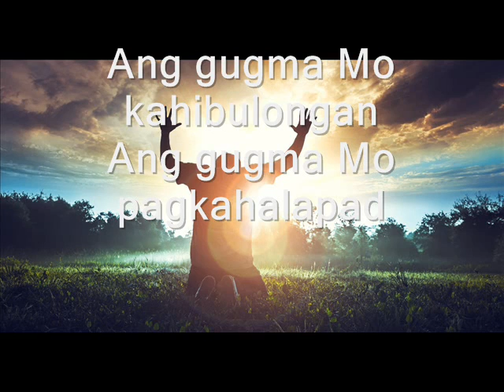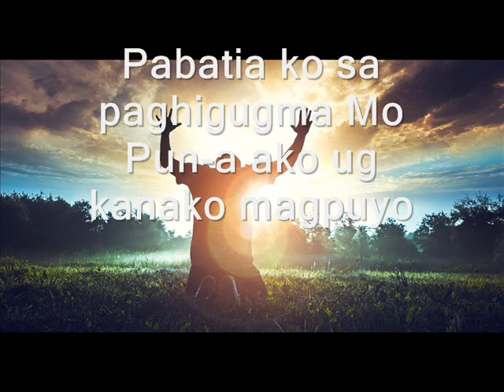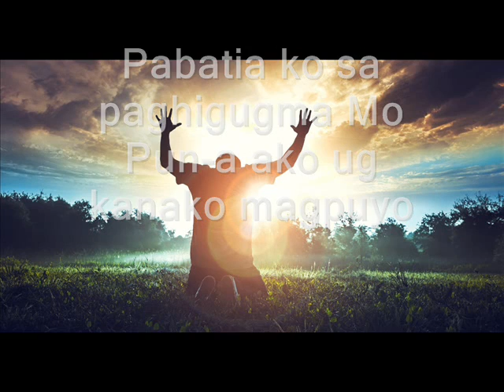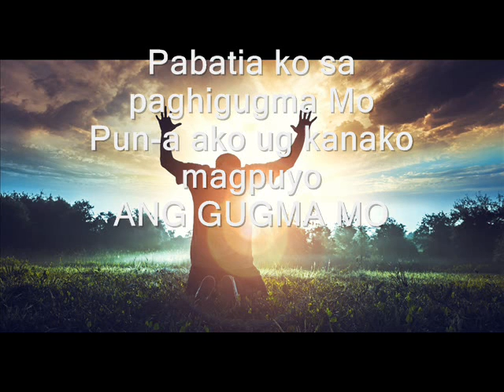ANG GUGMA MO instrumental/karaoke and lyrics - Jun Gamboa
composed and arranged by jun gamboa